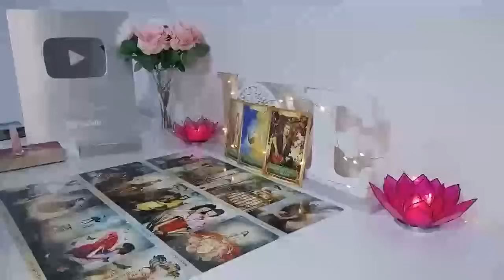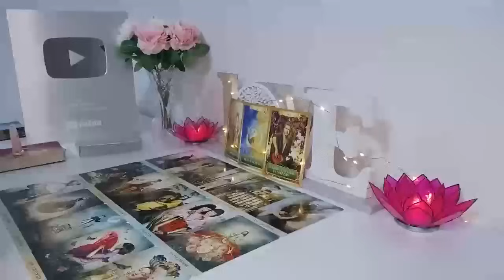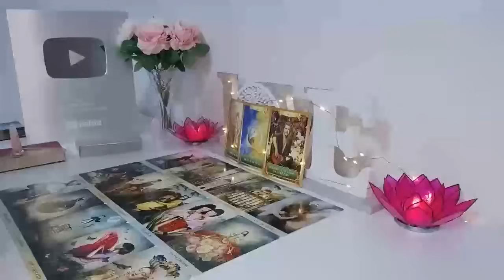CAPRICORN🎈SOMEONE IS WORRIED ITS ALL OVER😥THIS PERSON WILL TRY TO INITIATE CONTACT OR WILL OPEN UP